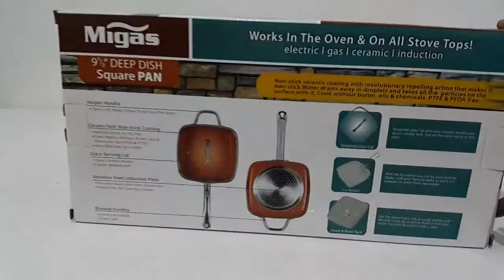Keimav 9.5-inches Cermi-Tech Non-Stick Deep Dish Square Pan Set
Fry Basket is specially designed to help you get the delicious crispiness of frying without the grease.

Steam and Roast easily with the Steamer and Roast Rack.

The Tempered Glass Lid is oven safe up to 500°. From Oven to Table in a breeze.

Riveted Handles are high temp and oven safe.
The Stainless Steel Induction Plate is perfect for any surface; electric, gas, Ceramic or Induction.
New favorite Baking Dish, Roasting Pan, Rice Cooker, Steamer, Stock Pot and Wok. Works on Electric, Gas, Ceramic, and Induction Stove Tops. Heat resistant up to 800°. Goes from Stove Top to Oven to Table.
Cermi-Tech Non-Stick Technology
Nothing will stick to the pan, cook without butter, oils and chemicals. PTFE and PFOA Free.